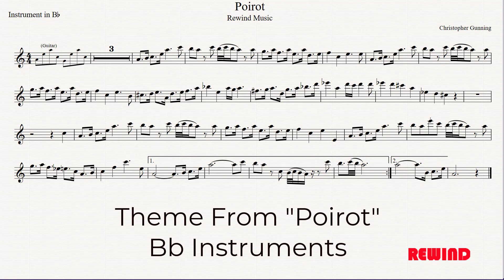Theme from Poirot Tenor Sax Clarinet Backing Track and Sheet Music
Thank you for Visiting my Channel.  This Video, Sheet Music PDF and High quality backing track is available for a small donation with instant download
Please credit me in any uses or performances
Kind Regards
Jim